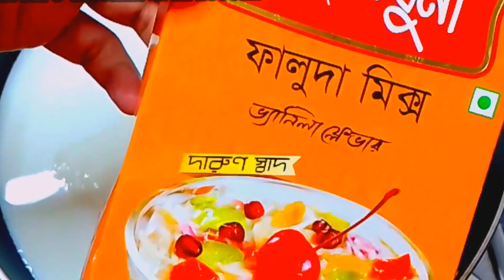রমজানে ইফতারে কলিজা ঠান্ডা করা হেলদি ৪টি ডেজার্ট । falooda, custard, Chirar desert, fruit salad.